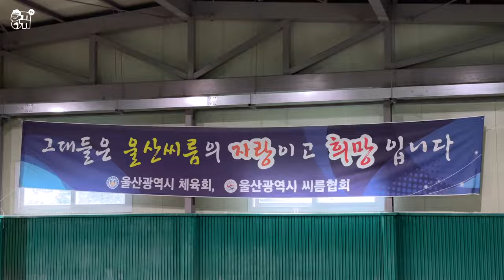Korean gay experiences 'naked wrestling?' | Ssireum pt.1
◆Live: Every Tuesday 10pm(KST)~12am

** Any kinds of insulting or speculative comments related to personal identity can be removed without notice and used as legal evidence.